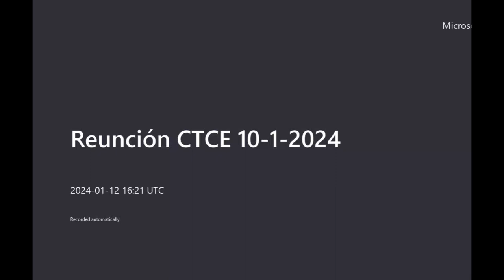Reunión CTCE 10 de Enero de 2024